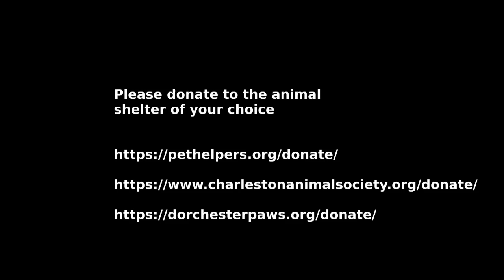rain break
Finally a break from the rain long enough to get in a short walk.  Very enjoyable and we made it home without getting wet. ... just I'm typing this it's  poring rain again.